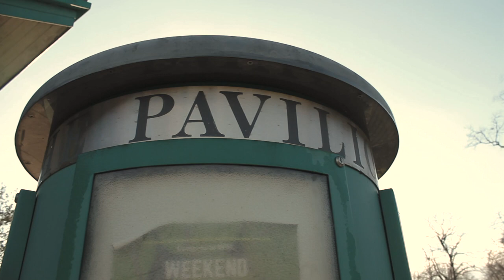PRIMA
The short film tells a story of a ballerina called Masha living in the Soviet Union Era. She does not care about the politics, it is all about the dance, it is her life. Masha is breaking boundaries and this could sooner or later get her in trouble.